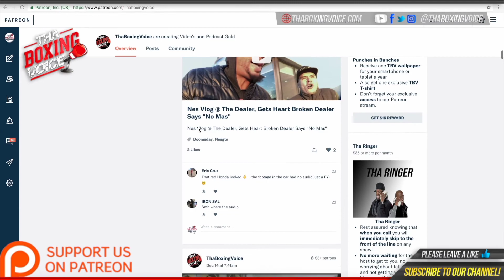🔥 "I want TIM TSZYU ⏭" Liam Smith on Tim Tszyu🥊, Vargas🥊, predicts Charlo-Castano 2🥊, Fundora🥊❗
Credit: YouTube.com/MaestroA

MUSIC CREDIT